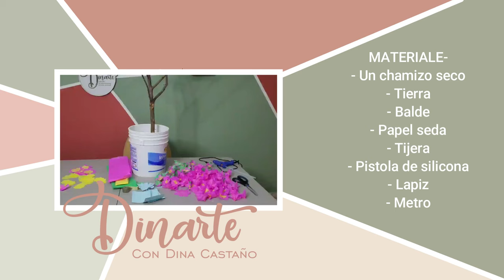Como hacer un arbol de Cerezo con papel seda - Dinarte con Dina Castaño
Nol olvides siempre poner en practica el ARTE DE CREAR en Dinarte con Dina castaño

Visita mi pagina web donde encontraras los moldes para cada manualidad